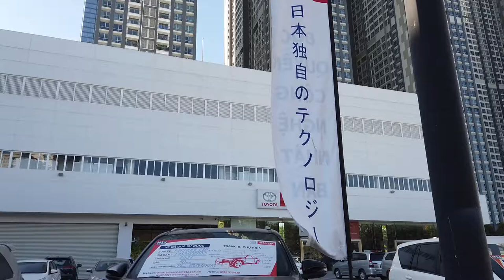✅Hàng Ngon FORTUNER V 2021 CŨ Odo 50.Km Mới CÁO Bảng Giá Xe Cũ Toyota Tân Cảng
BÁN TOYOTA FORTUNER 2021 QUA SỬ DỤNG | TOYOTA FORTUNER 2021 CŨ

37 đại lý và 1000 nhân viên trên khắp nước Nhật
22 đại lý tại riêng tại tỉnh Hiroshima Nhật Bản
ĐỘI NGŨ NHÂN SỰ
Đại lý Toyota Tân Cảng hiện đang sở hữu đội ngũ nhân sự hùng hậu với hơn 200 con người nhiệt huyết, giàu kinh nghiệm, giỏi chuyên môn. Do đó, khi đến với Toyota Tân Cảng, khách hàng sẽ dễ dàng cảm nhận được phong cách làm việc rất chuyên nghiệp.
Những dịch vụ hiện có tại Toyota Tân Cảng
Tư vấn mua xe Toyota mới
Hỗ trợ mua xe trả góp cho khách hàng
Cung cấp dịch vụ, bảo trì, sửa chữa
Dịch vụ cứu hộ 24/7
Cung cấp phụ tùng ô tô chính hiệu
Dịch vụ chăm sóc và làm đẹp xe
Kinh doanh xe đã qua sử dụng
DỊCH VỤ XE ĐÃ QUA SỬ DỤNG
Hiện tại, chúng tôi cũng đã đưa vào hoạt động dịch vụ mua bán xe đã qua sử dụng với đội ngũ tư vấn bán hàng chuyên nghiệp, nhiều năm kinh nghiệm trong nghề, sẽ mang đến cho Quý khách sự an tâm khi lựa chọn Toyota Hiroshima Tân Cảng là nơi để thực hiện giao dịch. Dịch vụ xe qua sử dụng của chúng tôi không chỉ dừng lại ở việc thu mua các dòng xe Toyota, mà chúng tôi chào mua tất cả các dòng xe thuộc tất cả các hãng. Bạn muốn mua xe mới – Có chúng tôi, Bạn muốn bán xe cũ – Cũng có chúng tôi. Tận tâm – Chuyên nghiệp – Minh bạch – Hỗ trợ tài chính khi mua xe qua sử dụng
THÔNG ĐIỆP TỪ NHÀ LÃNH ĐẠO
“Sứ mệnh của chúng tôi là xây dựng tương lai hạnh phúc cho khách hàng và cống hiến cho sự phát triển của thị trường xe hơi dựa trên chia sẻ trao đổi nền văn hóa Việt – Nhật và cung cấp các dịch vụ tối tân nhất”
Phương châm làm việc của Toyota Hiroshima Tân Cảng: "Chất lượng – Dịch vụ – Khách hàng là số 1”. Chúng tôi mong muốn mang tới cho quý khách chất lượng sản phẩm tốt nhất, dịch vụ mua bán xe và sửa chữa, bảo dưỡng xe tốt nhất để hướng tới mục tiêu “sự hài lòng tuyệt đối, vượt trên sự mong đợi và chạm tới cảm xúc của khách hàng”.
Phụ trách Tư Vấn Xe CŨ   :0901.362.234 Mr Thế